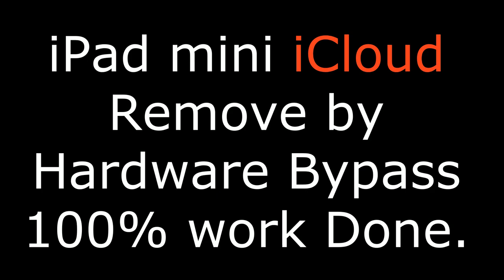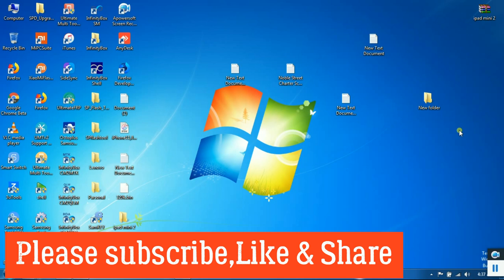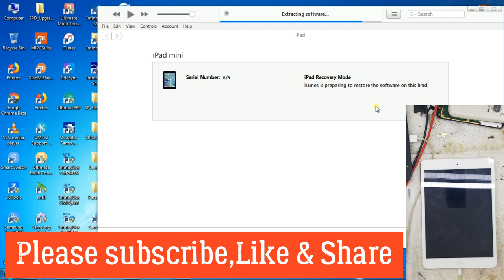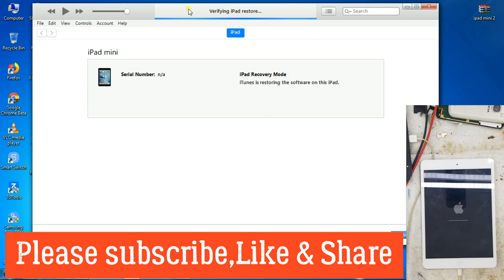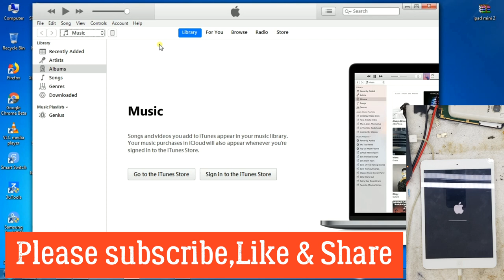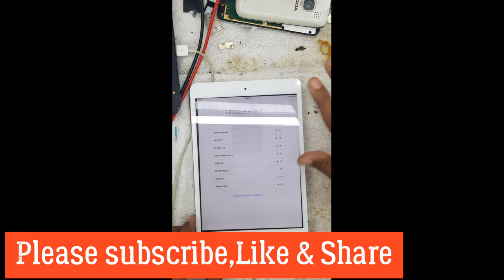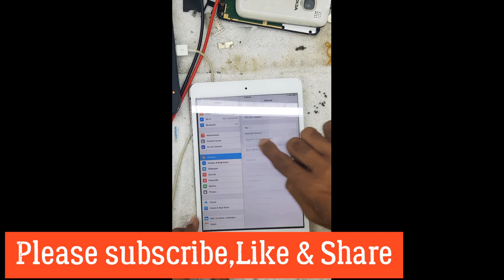how to bypass icloud from ipad mini by hardware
আপনারা যদি আমাদের এই dmtbd চ্যনেলটিতে নতুন এসে থাকেন আর এখোন সাবস্থক্রাইব করেননি. তো দয়া করে এখোনি সাবস্থক্রাইব করে নিন.